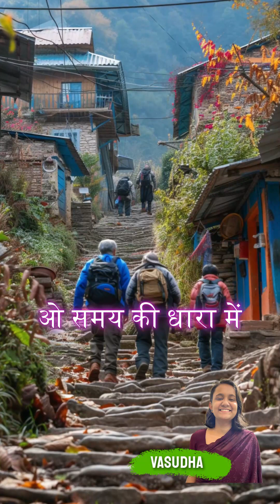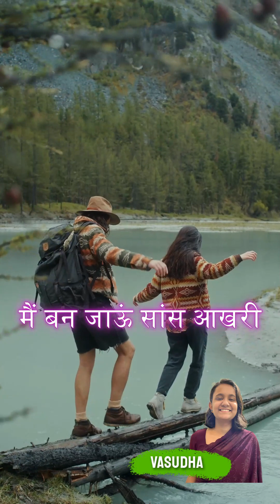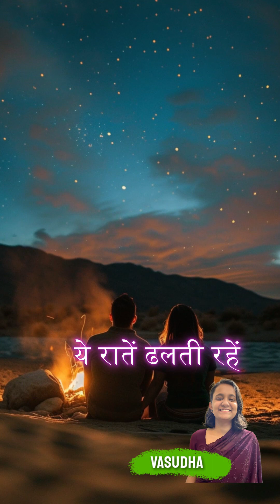मैं ना भूलूंगा मैं ना भूलूंगी Main Na Bhulunga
I have tried to synchronise both male and female parts of the song, I hope you like my effort.

मैं ना भूलूंगा
मैं ना भूलूंगी

मैं ना भूलूंगा
मैं ना भूलूंगी

मैं ना भूलूंगा
मैं ना भूलूंगी

इन रस्मों को
इन कसमों को
इन रिश्ते नातों को

मैं ना भूलूंगा
मैं ना भूलूंगी

मैं ना भूलूंगी
मैं ना भूलूंगा

इन रस्मों को
इन कसमों को

मैं ना भूलूंगा
मैं ना भूलूंगी

मैं ना भूलूंगा
मैं ना भूलूंगी

ओ.
ओ...

चलो जग को भूलें
ओ चलो जग भूलें
ख़यालों में डोले

बहारों में डोलें
बहारों में डोलें
सितारों को छूलें

आ तेरी मैं मांग संवारुं
तू दुल्हन बन जा

मांग से जो दुल्हन का रिश्ता
मैं ना भूलूंगी

मैं ना भूलूंगा
मैं ना भूलूंगी

मैं ना भूलूंगा
मैं ना भूलूंगी

समय की धारा में
ओ समय की धारा में
उमर बह जानी है

दो घड़ी जीलेंगे
दो घड़ी जीलेंगे
वोही रह जानी है

मैं बन जाऊं सांस आखरी
तू जीवन बन जा

जीवन से सांसों का रिश्ता
मैं ना भूलूंगी

मैं ना भूलूंगा
मैं ना भूलूंगी

मैं ना भूलूंगा
मैं ना भूलूंगी

ओ.

बरसता सावन हो
महकता आंगन हो

कभी दिल दुल्हा हो
कभी दिल दुल्हन हो

गगन बन कर झूमें
पवन बन कर घूमें
चलो राहें मोड़ें
कभी ना संग छोड़ें

कहीं पे छुप जाना है
नज़र नहीं आना है
कहीं पे बस जाएंगे
ये दिन कट जाएंगे

अरे क्या बात चली
वो देखो रात ढली
ये बातें चलती रहें
ये रातें ढलती रहें

मैं मन को मंदिर कर डालूं
तू पूजन बन जा

मंदिर से पूजा का रिश्ता
मैं ना भूलूंगी

मैं ना भूलूंगा
मैं ना भूलूंगी

इन रस्मों को
इन कसमों को

मैं ना भूलूंगा
मैं ना भूलूंगी
मैं ना भूलूंगा
मैं ना भूलूंगी

ओ.
ओ.
ओ.
ओ.